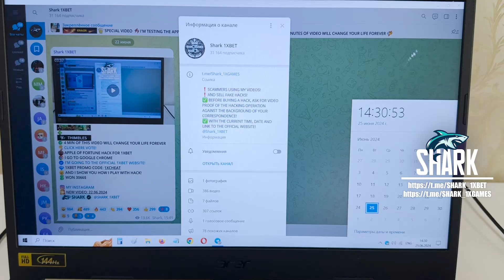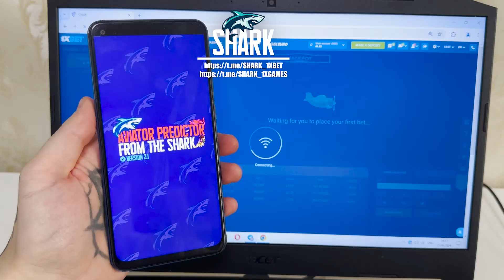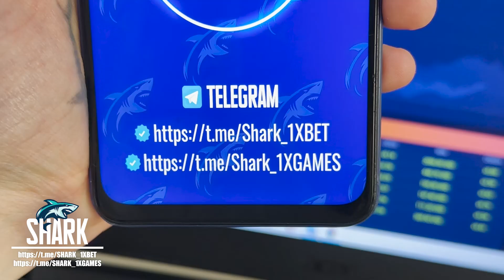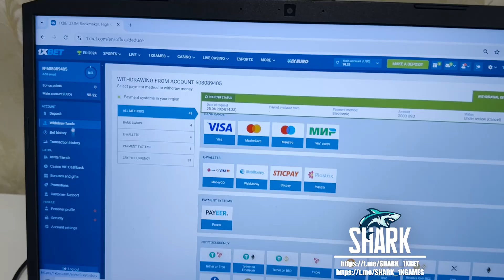Download Link for Aviator Predictor for CRASH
Hello buddies you are at my channel. Script AVIATOR PREDICTOR upgrade automatically. In this game I'm gonna use the bug that allows me to win gambling money each phase. Script AVIATOR PREDICTOR gives a jackpot in 1000 out of 1000 of games. If you have any questions u can inquire them in the comments or write to on the link telegram. The script provides an opportunity to me to accurately work easily and I can not worry that I would lose the bet. Our organization all the year round updating this cheat. Good bye friends We should meet in 1xbet. linck for our telegram